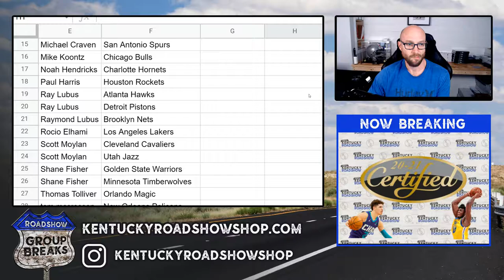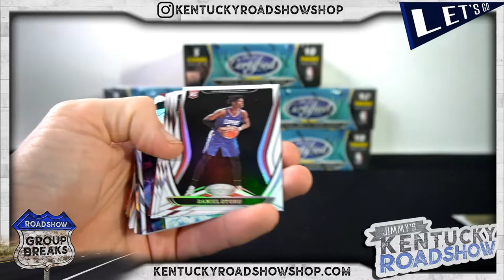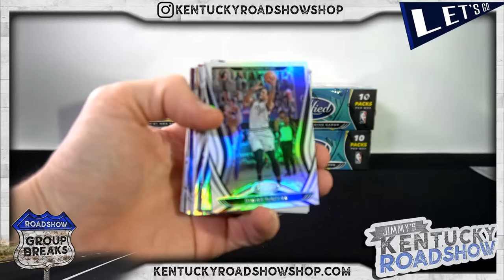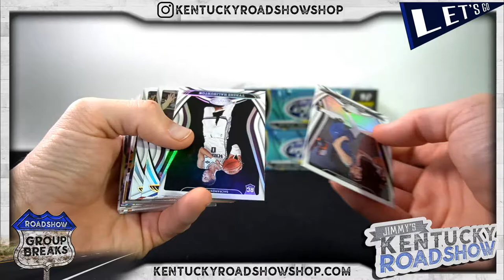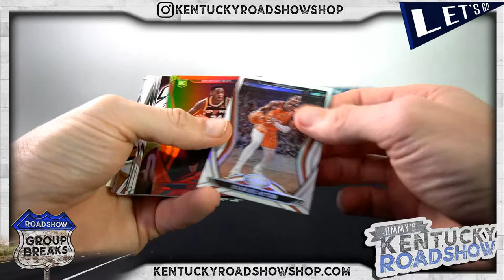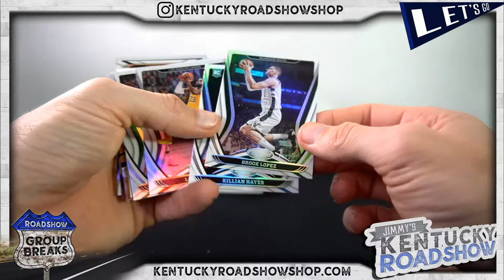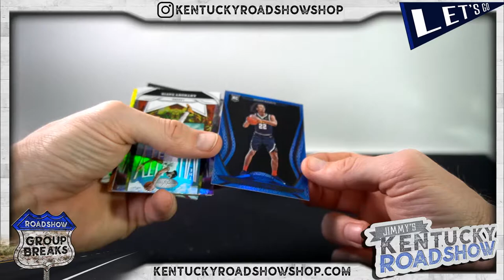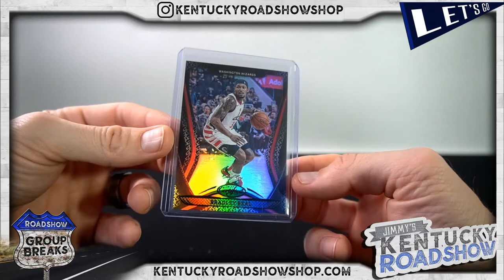2020/21 Panini Certified Basketball - 6 Box Break #1